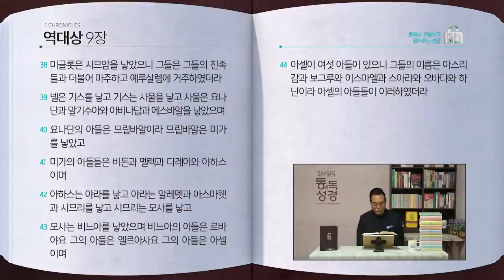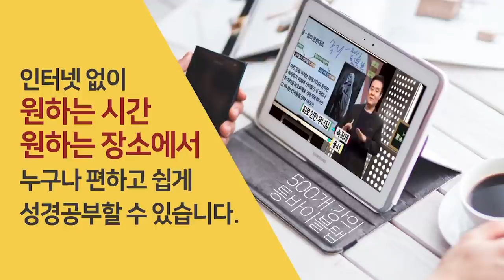[225일] 대상6~9장 | 통박사 조병호와 함께 읽는 성경통독